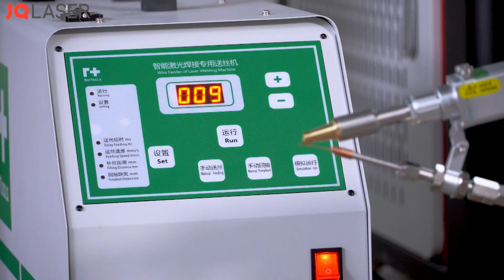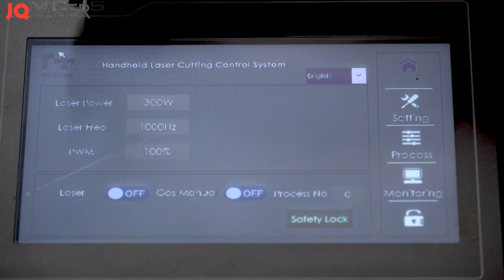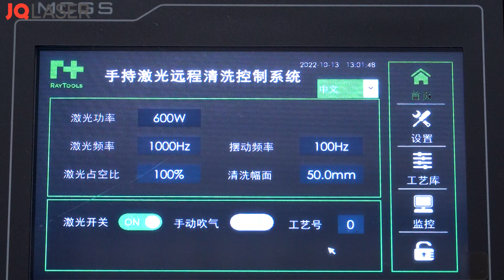JQ LASER laser welder 3 in 1